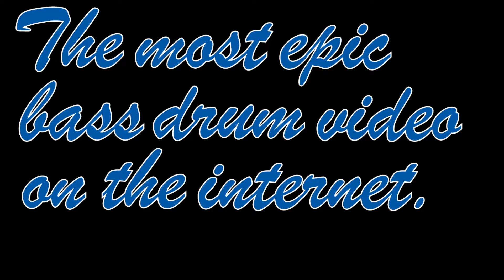Blue Devils Hackfest 2020: Round 3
Throwback edition. Enjoy!